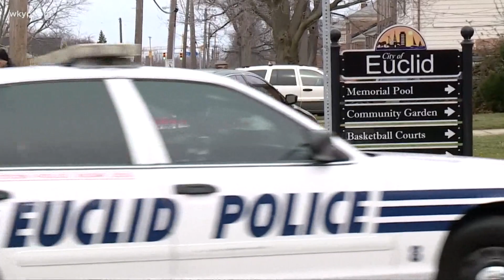Black Lives Matter Cleveland holds 'This Is Why We Walk' rally at FirstEnergy Stadium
The walk and protest was organized by the family of Luke Stewart. He was killed by a Euclid police officer in 2017.